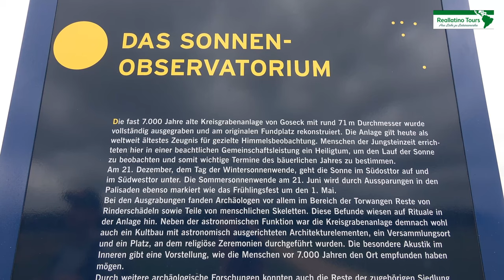Reallatino Tours- Wandertag 2021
Nachdem unserer jährlicher Wandertag im letzten Jahr wegen der Corona-Pandemie leider ausfallen musste, haben wir ihn 2021 wieder durchgeführt. Auch als eine Indiz dafür, dass wir uns in der Übergangsphase auf dem Weg aus der Krise befinden. Danke Kay, hast du (wie immer) sehr gut organisiert.